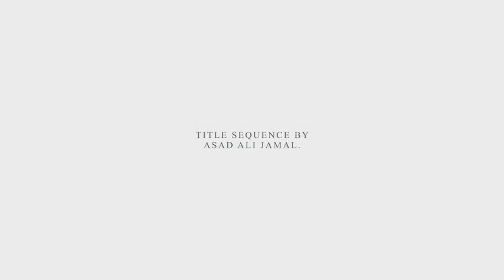[AP WORLD HISTORY] ATW with Mr. Smith #21 // Spread of Communism Part I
For Part I on the Spread of Communism, we take a close look at how after China's conversion to communism, other countries in East and SE Asia also underwent revolutions that led to changes in government.